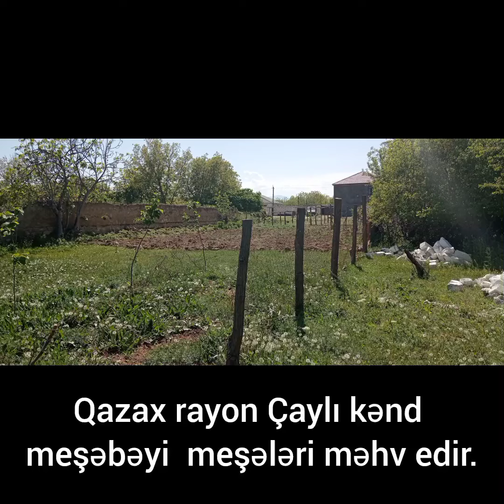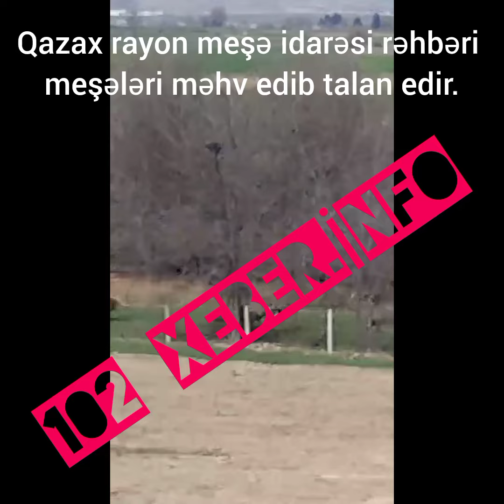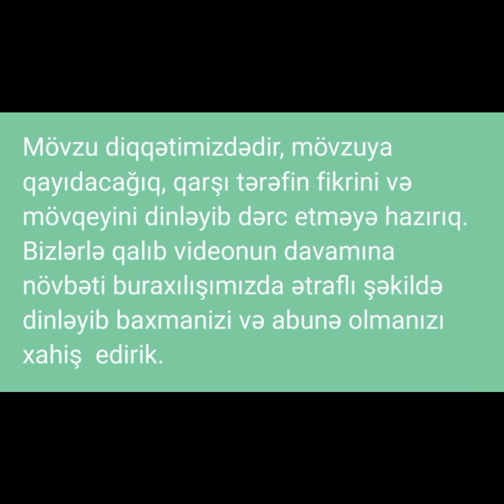Qazax rayon sakinin əlindən saxta yolla dövlət verən torpağı alan bələdiyyə kimdir ???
President FirsvicepresidentofAzerbaijan bütövazərbaycan güneyazerbaycan baki azerbaycan azerbaycan təbriz məlumat Xəbər Tv Qazax rayon sakinin əlindən saxta yolla dövlət verən torpağı alan bələdiyyə kimdir ???məlumat